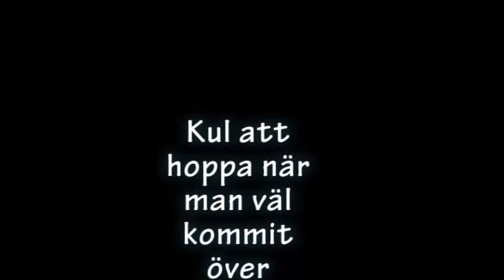Moscatel hoppar ett litet hinder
I ridhuset 8 april 2013. Moscatel 2 år är fundersam först, men bestämmer sig efter en liten stund för att hoppa hindret. Han blir två år i maj, så någon regelrätt träning är det inte fråga om, bara lite lek.